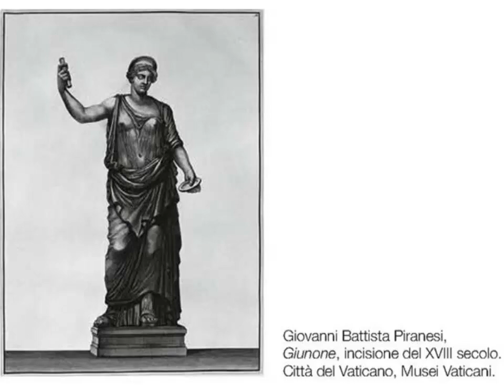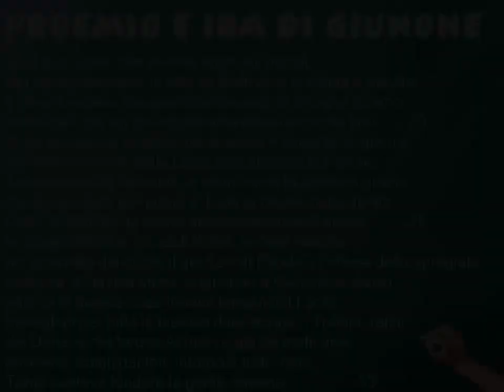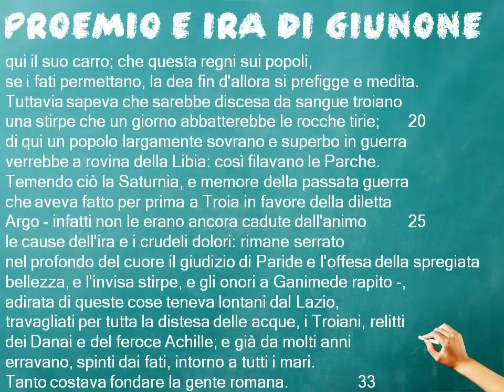Il proemio e l'ira di Giunone Eneide I, 1-33